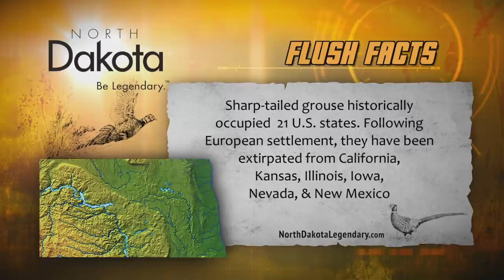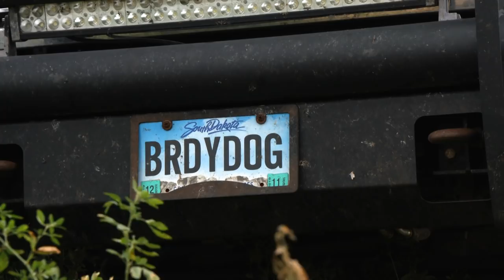South Dakota Sharp-tailed Grouse Hunting on Horseback | The Flush: Season 11, Episode 1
Travis Frank hunts South Dakota's sharp-tailed grouse with a first-time hunter (his wife) while riding horseback with Tinker Kennels on the bluffs of the Missouri River.